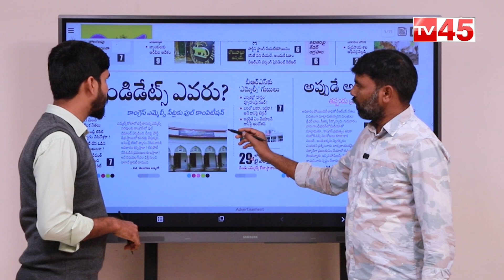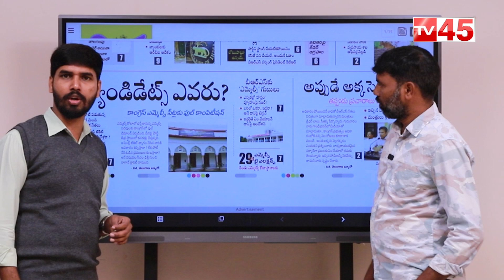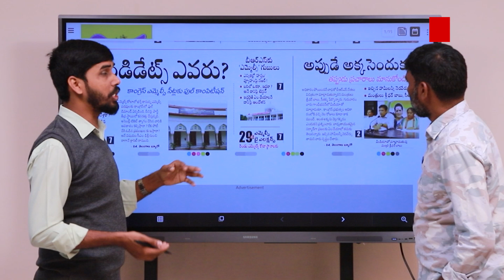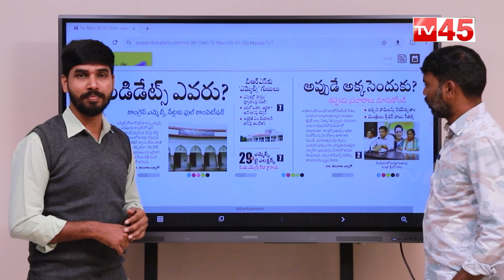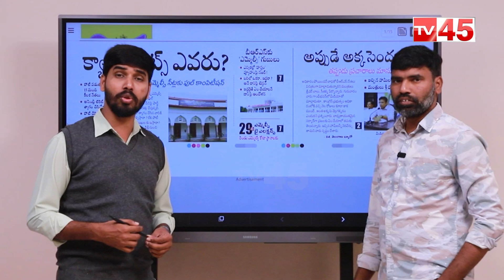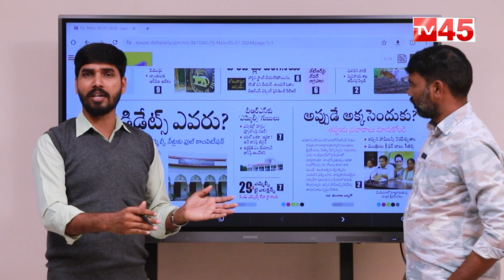కాంగ్రెస్ లో ఆ సీట్లకు బారి కాంపీటీషన్..! | Congress | Cm | Revanth reddy | MLC | TV45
TV45 Telugu